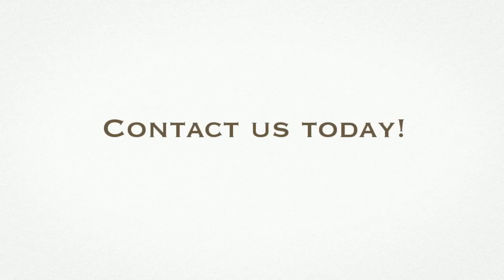Buy & Tow Wrecker Service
Specializing in Roadside Assistance, Roadside Recovery Service, 24 Hour Emergency Towing, Wheel Lift Towing, Flatbed Towing and more!